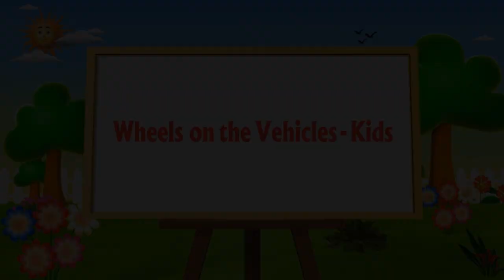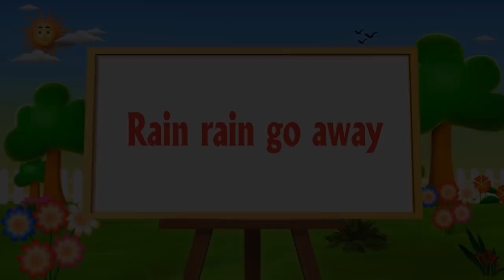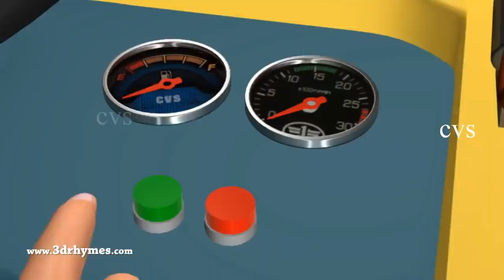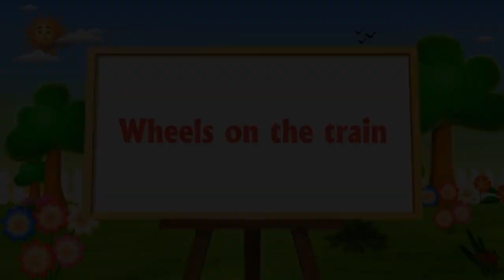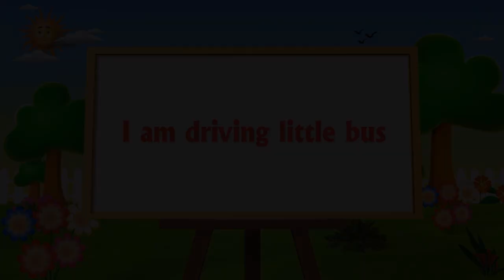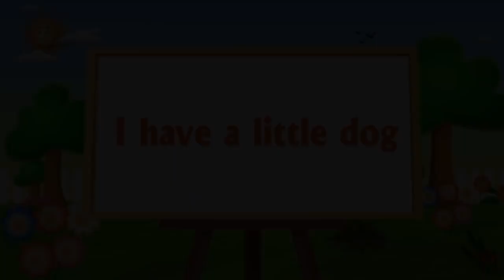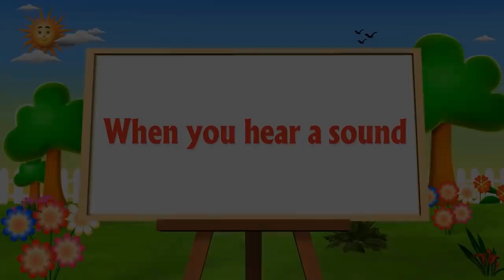Wheels On The Bus, Train, Car Go Round and Round +More 3D Nursery Rhymes & Songs for Children